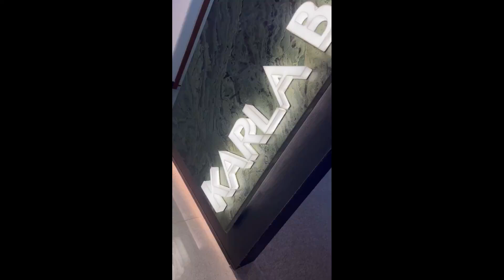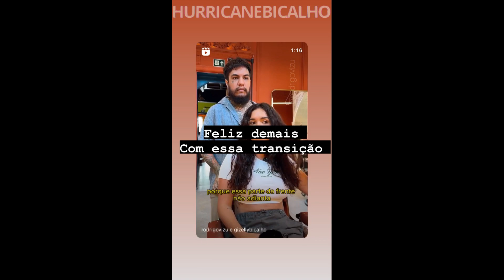STORIES DA GIZELLY BICALHO 31/10/2023